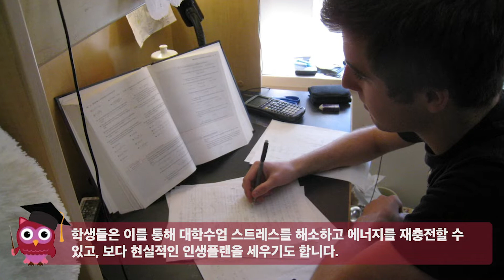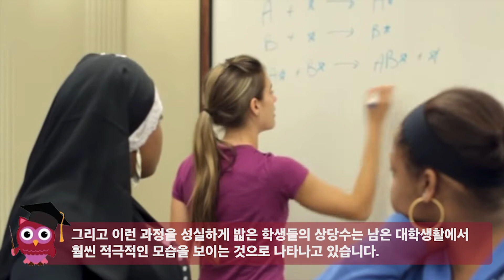[미국대학입시] Q&A: 갭 이어(Gap Year)의 의미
[미국대학입시]
Question: 대학생 아이가 1년을 쉬고 싶어 하는데 그래도 괜찮을까요?

1-855-GO-MASTERS(466-2783)